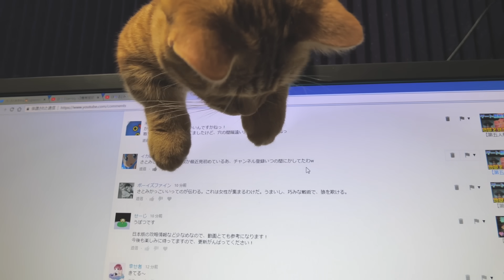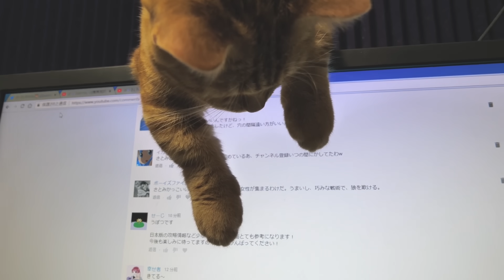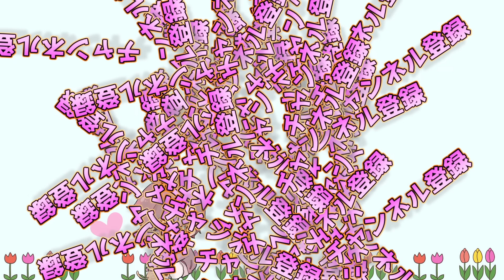モニターの上から絶対に退かないけど寝る時だけついて来る猫【マンチカン 猫 / munchkin cat】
前回動画をあげた時からずいぶん経って、すごく大きくなりました…！態度も…

② 通知登録
③ この動画にコメントで完了！「うぽつ」　などでもＯＫ